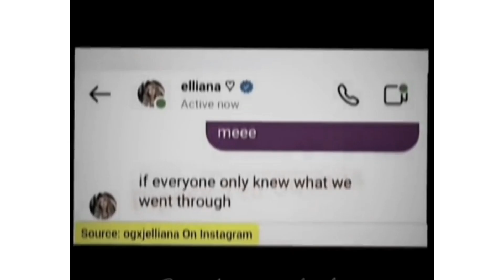Elliana Open ups about how she suffered being Left out In the squad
Symonne new boyfriend, Symonne Harrison, music by David Lee, symonne Harrison dating David lee,

sofie dossi, dom Brack, dom cheated on sofie, dom and sofie breaku#0